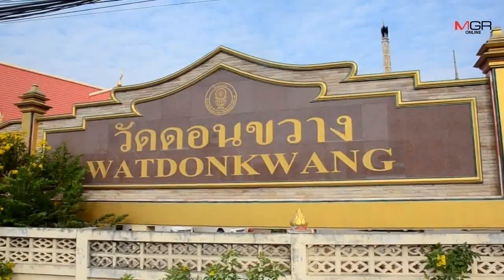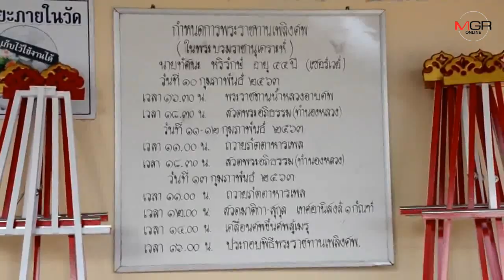สุดเศร้า! งานศพ“ตำรวจบ้าน”ผู้กล้าไร้เงินเดือน พลีชีพในเหตุกราดยิงโคราชจุดวัดป่าฯ 9 ศพ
11/02/2020 สุดเศร้า! งานศพ“ตำรวจบ้าน”ผู้กล้าไร้เงินเดือน พลีชีพในเหตุกราดยิงโคราชจุดวัดป่าฯ 9 ศพ

ศูนย์ข่าวนครราชสีมา- สุดเศร้า! งานศพตำรวจบ้านผู้กล้าและเป็นจิตอาสา เสียสละทำงานช่วยงานราชการด้วยใจรัก ไม่มีเงินเดือนหรือค่าตอบแทนใดๆ พลีชีพพร้อมตำรวจในเหตุการณ์ “จ่าทหารคลั่ง” กราดยิงกลางเมืองโคราช จุดปะทะ ณ วัดป่าศรัทธารวม 9 ศพ